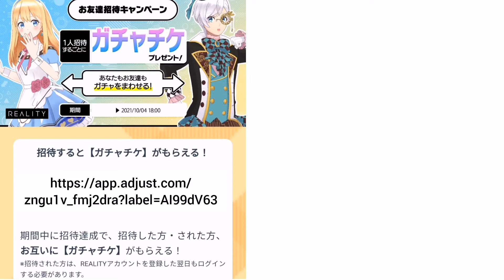配信者必見！ここからリアリティをDLしてガチャチケ貰おう！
リアリティの招待リンクはこちらから

【このアプリについて】
みなさんはリアリティという配信アプリをご存知ですか？？

リアリティとは自分だけのバーチャルアバターを作り、それで好きなように配信するというアプリです。
（同じようなアプリではミラティブやイリアムなどもありますね！）

アプリ内では視聴者と一緒にYouTubeを見たり、音楽を歌ったり、ゲームをすることもできちゃいます！

そして、自分の推しに無料、有料アイテムを投げることもできます！❤
もちろん誰でも配信できるので、リスナーさんからアイテムをいただくこともできますよ！（アイテムは💍💐🧃🌠など！）

貰ったアイテムは現金やポイントなどに変換できるので、それで稼げることもできます！🅿⇄💴

また、無料の服もあるのですが、自分のアバターにつける服やアイテムなどをゲットするにはガチャチケが必要です。🎟

しかしそのガチャ1回500円！
ちょっと高いのです💦💦

なのでこの機会、1つでもガチャチケを貰っておきませんか😆？？？

リアリティの運営はGREEというれっきとした日本企業なので大丈夫ですよ！

こっから例のアレ
ライブ配信の再編ありがとうです! この日のライブ配信は、かならりや ばかったですね! 1万人を超える人 が見ていたもんね (笑) やっぱり人 参最高! まさかのカメラ切り忘れで やらかしたのもドキドキでした! 今 後は気を付けないとね..

再編あり がとうです! この日のライブ配信 は、 かなりやばかったですね! 1万人を超える人が見ていたもん (笑) やっぱり人参最高! まさ かのカメラ切り忘れでやらかしたの もドキドキでした, 在整個人 類歴史上, 強者, 富人和具有狡猾 特質的人捕食部落, 氏族, 城鎮,城市和鄉村中的弱者,無 守和貧 窮成員。然而,人類的生存意願迫 使那些被拒絕,被剝奪或摧毀的基 本需求的人們找到了一種生活方式, 並繼續將其DNA融入不斷發展的人 類社會。.說到食物,不要以為那 些被拒絕的人只吃垃圾。相反,他 們學會了在被忽視的肉類和蔬菜中尋 找營養。他們學會了清潔,切塊, 調味和慢燉慢燉的野菜和肉類,在 食品市場上被忽略的部分家用蔬菜和 肉類,並且學會了使用芳香的木煙 (如山核桃,山核桃和豆科灌木 # 來調味食物煮的時候

がとうです! この日のライブ配信は、 かならりやばかったですね! 1万人を超える人が見ていたもん (笑) やっぱり人参最高!

切り忘れでやらかしたのもドキドキでした.. 在整個人類歷史上, 強者, 富人和具有狡猾特質的人捕食部落, 氏族, 城鎮, 城市和鄉村中的弱者 , 無 守和貧窮成員。 然而, 人類的生存意願迫使那些被拒絕, 被剝奪或摧毀的基本需求的人們找到了一種生活方式, 並繼續將其DNA融入不斷發展的人類社會。. 說到食物, 不要以為那些被拒絕的人只吃垃圾。相反, 他們學會了在被忽視的肉類和蔬菜中尋找營養。他們學會了清潔, 切塊, 調味和慢燉慢燉的野菜和肉類, 在食品市場上被忽略的部分家用蔬菜和肉類, 並且學會了使用芳香的木煙 (如山核桃, 山核桃和豆科灌木 來調味食物煮的時候.